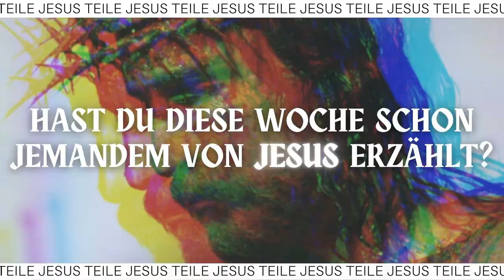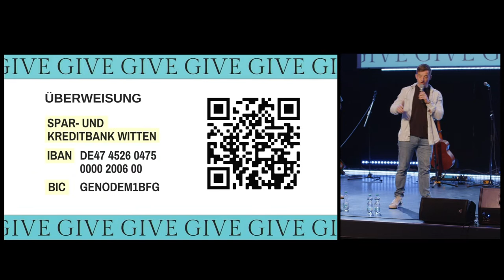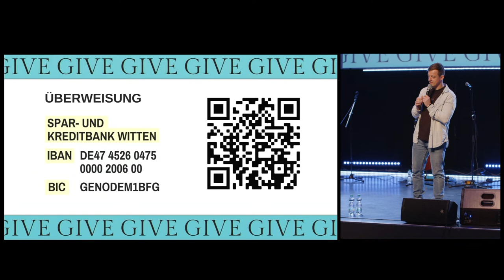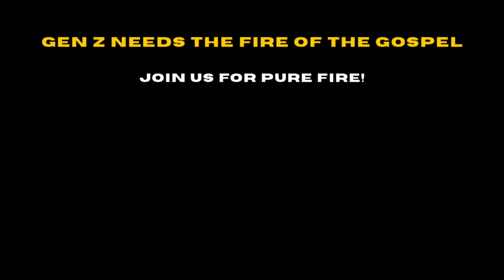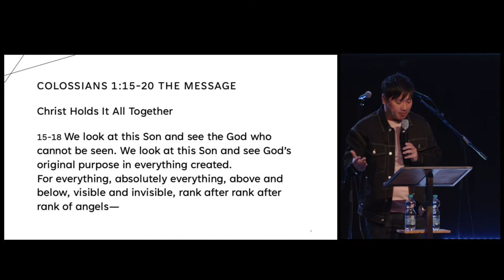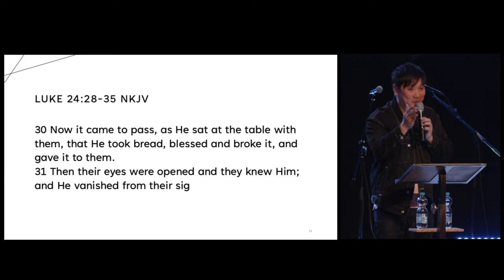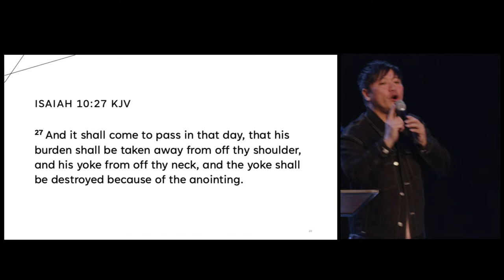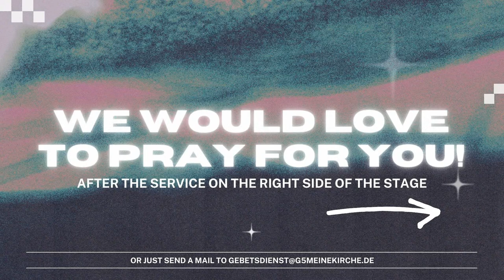Simply Jesus | Benjamin Lim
Sonntag Morgen Gottesdienst der FEG Rebland und Awakening Europe - LIVE aus dem G5 Eimeldingen.
Sunday Morning Service of Awakening Europe and G5MeineKirche Eimeldingen.

💰 Um die Arbeit von G5, FEG Rebland zu unterstützen, und es uns zu ermöglichen, uns in andere zu investieren, freuen wir uns über Spenden - PayPal

G5meineKirche (FEG Rebland)
Im Rebacker 9
79591 Eimeldingen
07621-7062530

Als Teil des Bund FeG sind die Ansprüche zur öffentlichen Wiedergabe von Werken des GEMA-Repertoires in Gottesdiensten und gottesdienstähnlichen Veranstaltungen durch den Gesamtvertrag und Pauschalvertrag (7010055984) der Vereinigung evangelischer Freikirchen e.V. (VEF) mit der GEMA abgegolten.“ Auszug aus